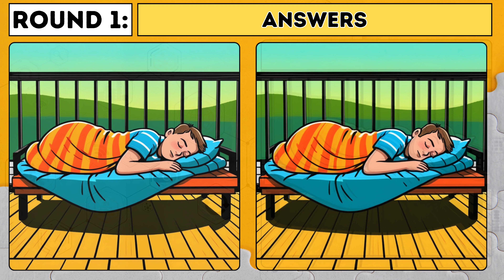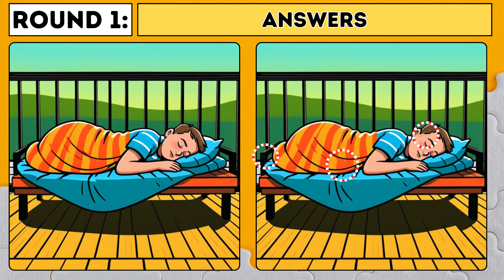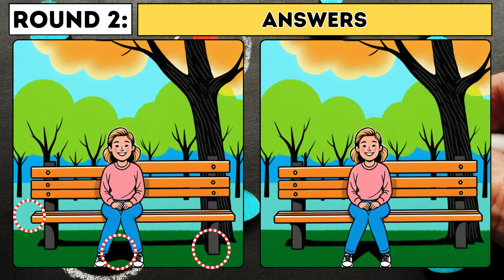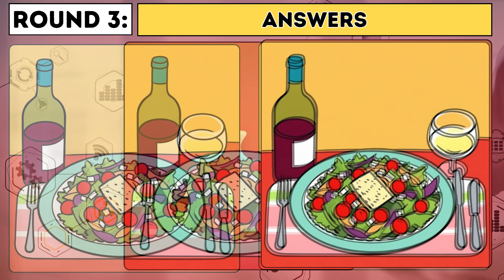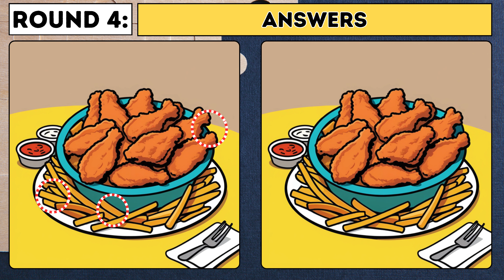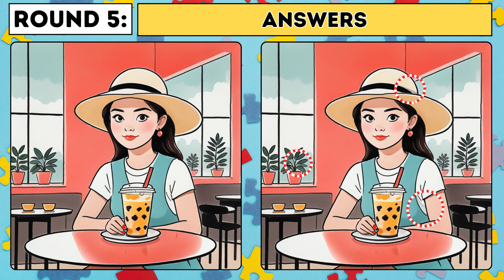【Find the Difference】 Spot and Find All Differences!